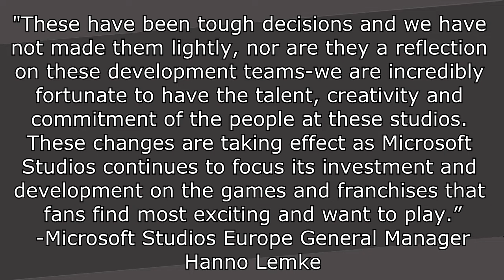Microsoft is Closing Lionhead & Press Play Studios Forever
The developer behind the Fable series, Lionhead Studios, is closing down for good. Microsoft has made the decision to close Lionhead and Press Play Studios forever so that they can focus on AAA games.